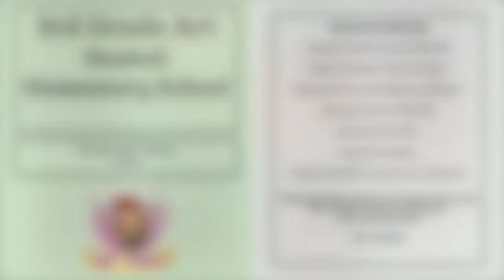Third Grade Haskell Art Show 2021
Here are the wonderful masterpieces from our Haskell third graders! Great job!!